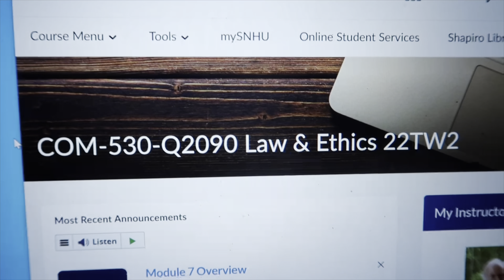The LAST video of 2022…an easy school week + Christmas in San Diego!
Hello everyone! Welcome to the vlog! I cannot believe this is the LAST video of 2022. So crazy! In this vlog I have a nice slow school week, more training for the new position at work, and then finally end it in San Diego with my man and his family for Christmas. I hope you enjoy it. Love you all ❤️